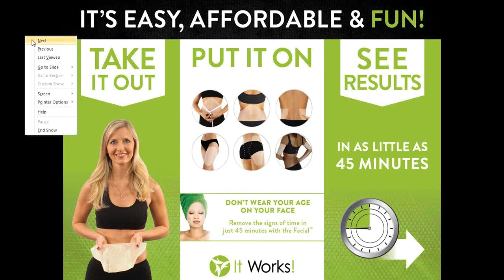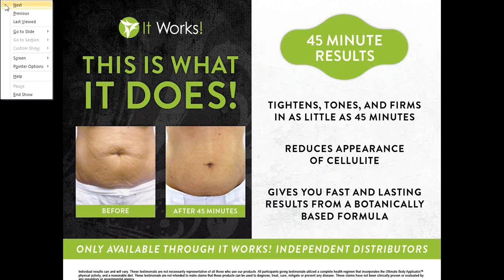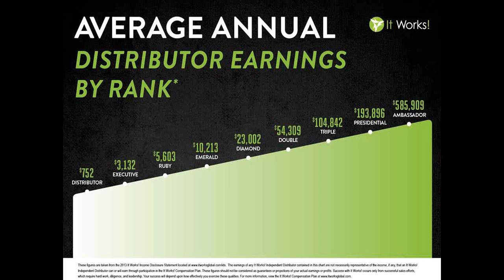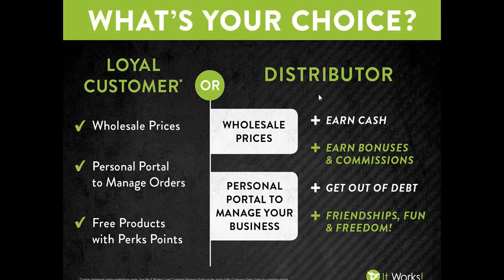The It Works! wrap and business opportunity in less than 15 minutes